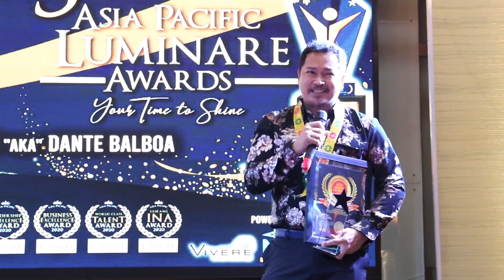FORMER SEXY ACTOR DANTE BALBOA, NOW AN ENVIRONMENTALIST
Your Subscription is highly appreciated  :) But bago po tayo mag-SUBSCRIBE, please lang guys manood po muna tayo ng at least 4 minutes or better if tapusin natin ang video para hindi masayang ang pag-kulay natin ng bahay. Alam nyo naman, mahal ang pintura ngayon kaya sayang lang kung ang subscriptions ninyo ay mapupunta lang sa SPAM. So, panoorin muna po natin ang video ng hindi bababa sa 4 minutes or mas maganda tapusin natin. Tulungan lang tayo guys, pasasaan pa't lahat tayo aangat. Ang saya-saya kaya kung lahat tayo mag-aani ng pinaghirapan natin di ba? Pwede naman po tayo mag-comment habang nanonood  :)

By the way guys, I have a new Photo and Video Studios to be opened on my birthday on March 22, 2020 just near Shell and Caltex gasoline stations along Congressional Avenue in Quezon City. Around 120 meters away from S&R Congressional.